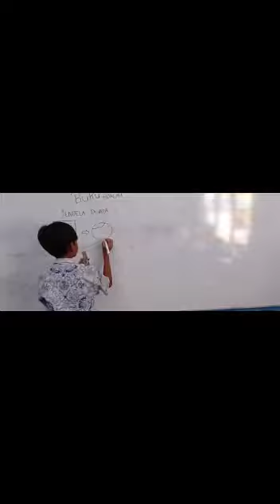Video Pembelajaran Terpadu Oleh Sri Wahyuningsih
Video Mengajar Di Kelas 6 Tema 1 Subtema 2 (Hewan Sahabat Ku)